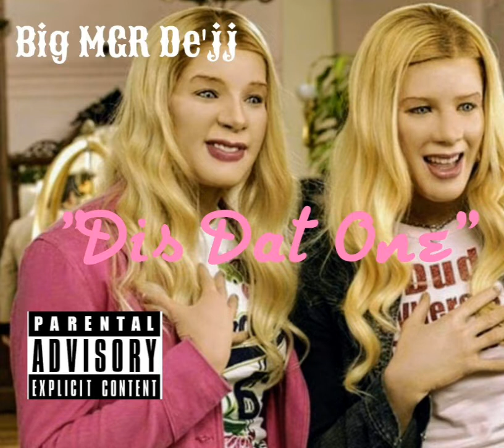BigMgrDejj - Dis Dat One